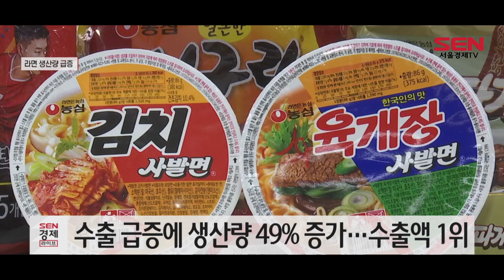‘K-라면’ 인기에…생산량·수출액 모두 1위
장기화되고 있는 코로나 사태 속에 수출이 급증하면서 라면이 국내 식품 생산량 1위를 차지한 것으로 나타났습니다.

식약의약품안전처와 업계에 따르면 2020년 기준 국내 식품 생산량 1위 품목은 봉지라면·용기면 등의 유탕면으로, 전년 대비 231.1% 급증했습니다. 지난 2019년 13위에 머물렀던 유탕면 생산량은 1년 만에 12단계 수직 상승했습니다.

이 같은 생산량 증가는 수출이 크게 늘었기 때문으로 분석됩니다. 2020년 라면의 국내 판매액(1조5,620억원)은 전년보다 19.9% 줄었지만, 수출액은 6억8,711만달러로 49.4% 증가했습니다. 라면은 수출액 순위에서도 2019년 2위에서 1위로 올라 섰습니다.

코로나 사태로 외국에서도 집에 머무는 사람이 늘어나고 한류의 영향력이 커지자, 한국 라면은 한 끼 식사 겸 비상식량으로 주목받고 있다는 분석이 나옵니다.